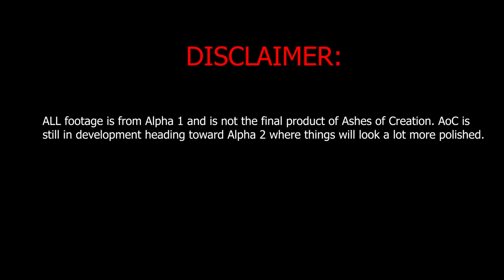10 Minutes of RAID BOSS Gameplay! | Ashes of Creation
While the majority of Raid bosses in Ashes of Creation are Open World, there will still be many many creatures to fight at all different levels of challenges. This Alpha 1 Gameplay gives you a good idea of some of the variety you can expect in the final game.